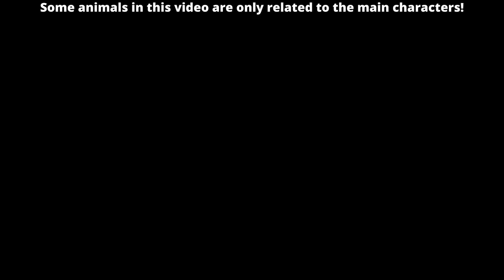BLUE-RINGED OCTOPUS vs TORPEDOFISH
BLUE-RINGED OCTOPUS vs TORPEDOFISH: Who Would Win this fight?
Blue-ringed octopuses can be identified by their yellowish skin and characteristic blue and black rings that change color dramatically when the animal is threatened. Size differs between species, but they range from 4 to 6 centimeters long, with arms reaching lengths of 7 to 10 centimeters. Octopuses of this genus weigh between 10 and 100 grams, the average being around 55 grams. Females are slightly larger than males. Their average lifespan is only two years. Like all other octopuses, blue-ringed octopuses have blue blood, no bones and three hearts. The "skin" of blue-ringed octopus is equipped with chromatophores, which are pigment cells that an animal can expand or contract by muscular action. These cells vary in color, and as the animals expands some or contracts others, its color changes. They, along with all other octopuses, have eight arms which are attached around their mouth. These arms have rows of broad, muscular suckers. The two rear tentacles are generally used to walk on the sea floor, while the other six are used to forage for food; hence some biologists refer to the animals as having six "arms" and two "legs".
The Torpedofish also known as lesser electric ray, Brazilian electric ray, small electric ray, spotted torpedo ray or trembler, is a species of numbfish in the family Narcinidae. It is a small slow-moving bottom-dweller fish, living in the surf zone of sandy or muddy beaches. The lesser electric ray can be found along the beaches and coastal waters of the western Atlantic Ocean between Argentina and North Carolina, and it is locally common in the Gulf of Mexico. It has also been documented in the Pacific Ocean near the Yucatan. This species of ray has a near-circular body and a short tail. It grows to approximately 45 centimeters or 18 inches long, and 20 cm or 8 inches wide. The torpedofish is a flat cartilaginous fish that belongs to one of two families of electric rays. These rays have the ability to generate a strong electric discharge that is used to stun their prey and defend themselves against predators. All living creatures produce electricity, even humans, but electric rays have two special kidney-shaped organs that generate and store electricity like a battery. Electric ray generate electricity through muscular contractions. The electric currents produced by some species of fishes, such as the Numbfish and torpedo rays are generated in cells called electrocytes.